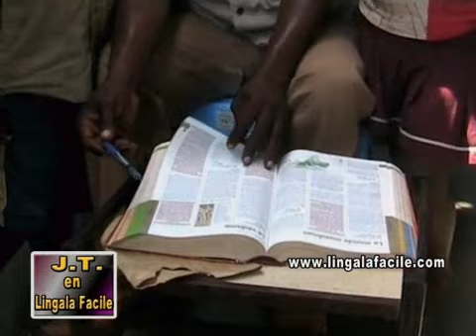LELO LE 30 AVRIL FETE YA ENSEIGNEMENT